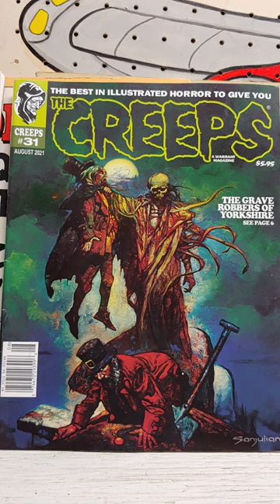Modern horror comics from Warrant Magazines. The Creeps.